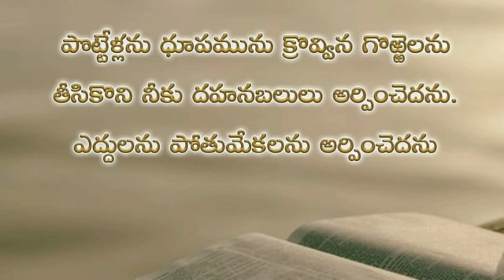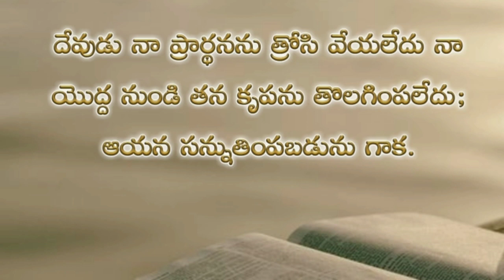Psalms 66th chapter in telugu | కీర్తనల గ్రంథము అరవై ఆరవ అధ్యాయము